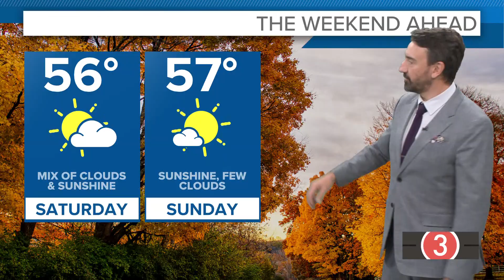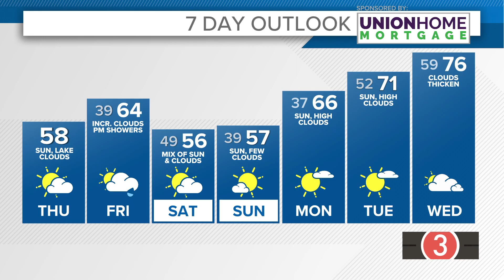Thursday's extended Cleveland weather forecast: Cooler today, showers tomorrow in Northeast Ohio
Cleveland weather forecast for Thursday, October 24, 2024.

We're back to reality weather-wise this morning with wake-up temps in the 40s for most of us with a light breeze. We'll see lingering lake effect clouds early today before we all break for sunshine. Temps will struggle to get out of the mid to upper 50s as cool air continues flowing in from the north.

Tonight will be COLD. We'll drop back into the 30s for most locations with a frosty start to your Friday morning.

Our next system slides through Friday with increasing clouds and a few showers expected. We're not looking at a lot of rain out of this system at all -- it lacks a connection with the Gulf of Mexico -- but you'll have to dodge the raindrops if you have Friday afternoon plans. We'll begin to dry out late Friday into Friday night.

This front will set the stage for a cooler, but dry weekend with a mix of clouds and some sunshine. Highs both Saturday and Sunday will park themselves in the mid 50s.

Next week will feature fall's first strong storm system in the central and northern Plains. A deep area of low pressure will develop Monday well to our west. This will create quite the steady diet of gusty southwest winds Tuesday-Thursday. Rain and storms will develop Tuesday in the Plains and we'll track this band of rain into our area on Halloween. We'll turn warm next week out ahead of this system, but unfortunately, we'll turn rain at some point on Halloween as it looks right now.

FRIDAY: Increasing clouds. Showers move in.  Mid 60s

SATURDAY: Clouds early, PM sun. Upper 50s